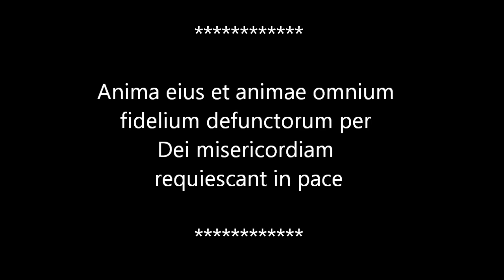AC Brotherhood - Multiplayer - Starting Over - Download Complete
This is my Assassin's Creed Brotherhood multiplayer session of Wanted. It is the final episode of Starting Over. I'm uploading this before I upload the rest of the series, only because I wanted to show you my level 50 before AC Revelations comes out.

I have another 56 vids to upload for this series!!!

Hope you enjoy! Download Complete!!!

And I Livestream too!